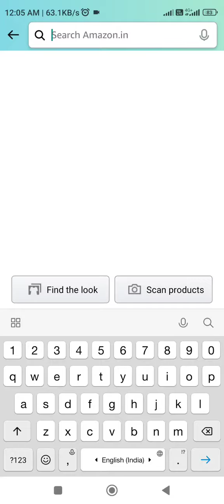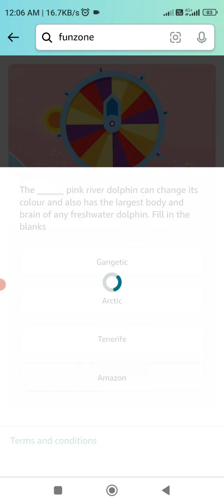Amazon Quiz Answers Today l Amazon Daily Quiz Time Answer Today l Amazon Quiz Answers l 16 Sept.2023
Amazon Quiz Today
Amazon lakme quiz answers to
Amazon quiz answers time today
Amazon Seller services Pvt Ltd
TimeMorningsWithAmazon
Daily Quiz Answers Today